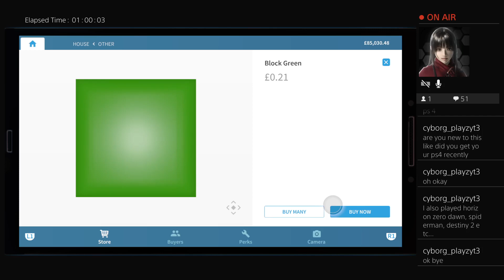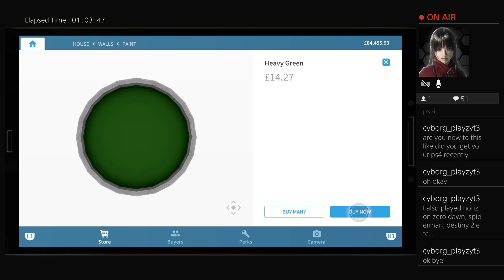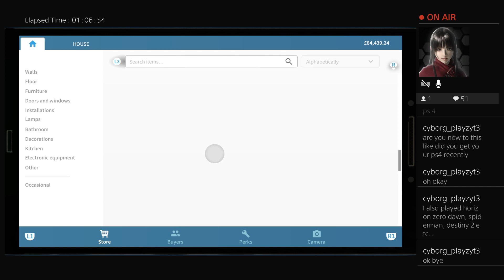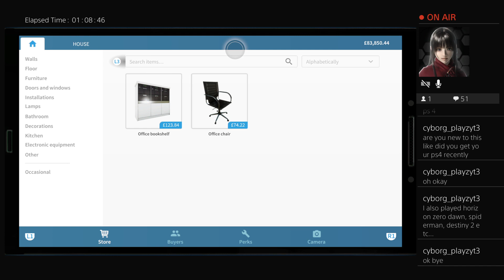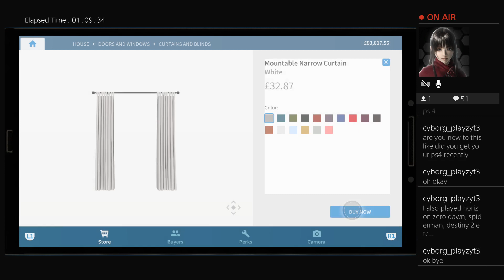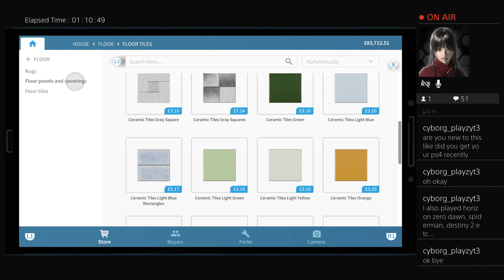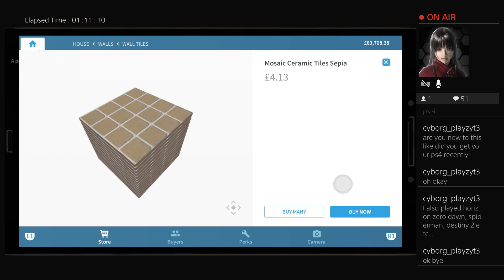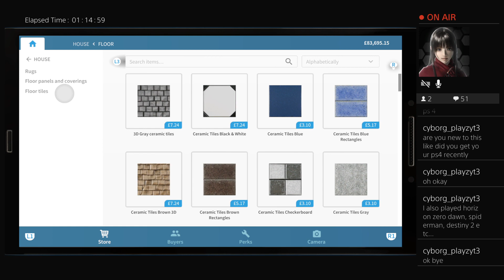House Flipper 6 Part 5